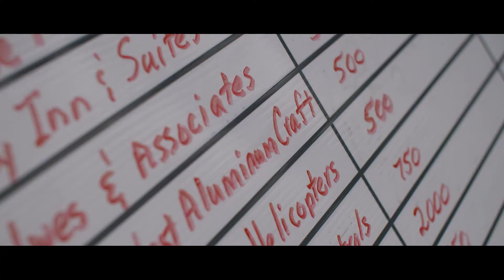Scotty | Sidney Angler's Association Fishing Derby, Spring 2022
Highlights from the 2022 Sidney Angler's Association Fishing Derby, held two weekends ago in Sidney, British Columbia, with all profits going to benefit salmon enhancement throughout southern Vancouver Island.

FIRST PLACE: KEVIN KIPOT $5,000 WINNER 17.8 lbs

SECOND PLACE: ANDREW LOHR $1,500 WINNER 16.5 lbs

THIRD PLACE: BRUCE MILLER $500 WINNER 15.9lbs

HIDDEN WEIGHT: TERRY JOHNS, ISLANDER REEL

Many thanks to the organizers for allowing us to attend, and to all those who worked hard to make it such a fun, successful event!

Shout out to Pacific Salmon Foundation and the University of Victoria's Francis Juanes Lab for aiding in collection and research to keep native salmon populations healthy and abundant!

A big thank you as well to Hannah and Islander Reels for their support, and for hanging out with us on the boat!